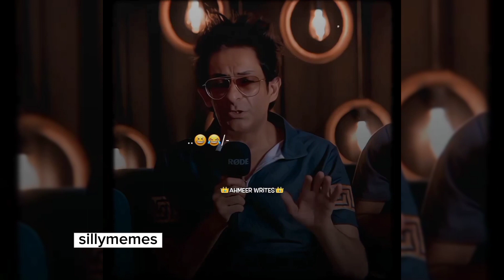Barkat uzmi memes 😂 | funny memes | sillymemes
VIDEO CREDITS

Use headphones

This video is only for entertainment So don't take it serious. If you are not satisfied with content. Then leave a massage on Instagram & on my email

Copyright i